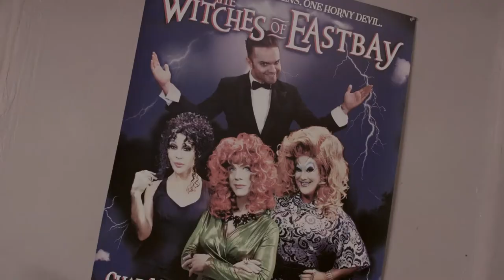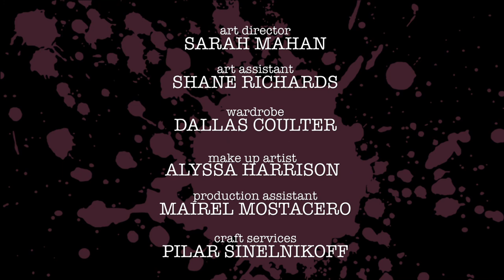Cherry Bomb! Short film that's part of Peaches Christ's "The Witches Of East Bay" stars Peggy L'eggs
Peaches Christ's "The Witches Of East Bay" and "The Witches of East Village" live shows include this projected segment where religious zealot Fellatio Alden (played by Peggy L'eggs) is pulled out of the live audience by stage manager Jerry Lee and locked inside Peaches' dressing room.

This show stars Coco Peru, Chad Michaels, Thomas Dekker, and more.

Complete film credits are included at the end of this short.